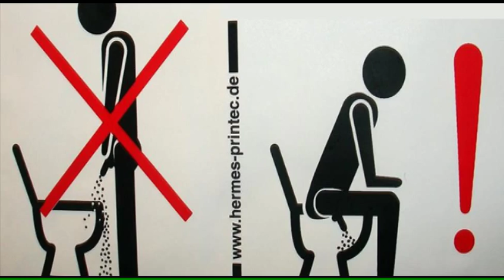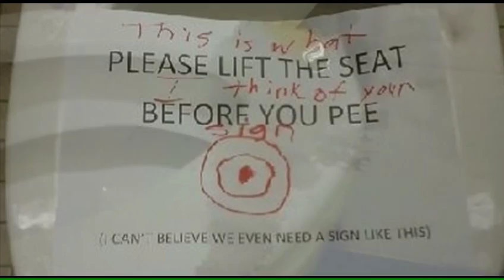Don't Pee On The Seat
Manka Bros. Records recording artist and one-hit wonder Jacky T was on the charts with this anthem from 1974.

Jacky quit the music business soon after and has spent the last 40 years on hygienic and environment causes. He currently lives somewhere in northern California.